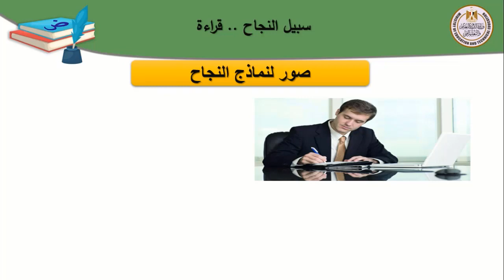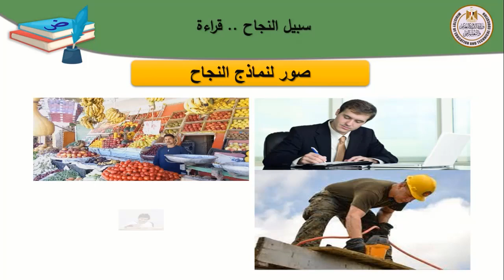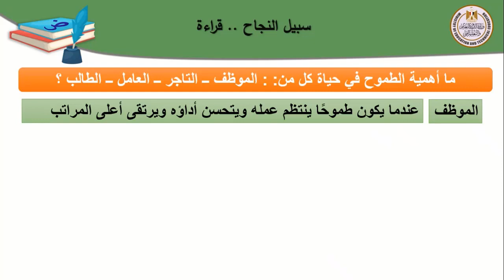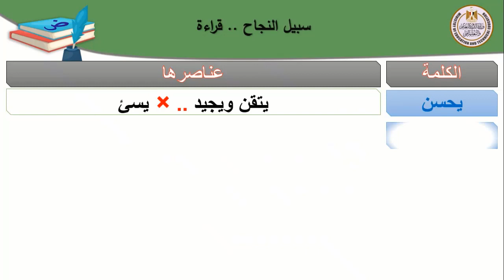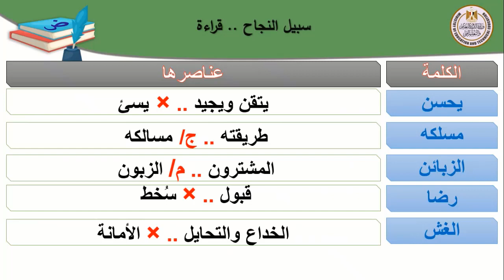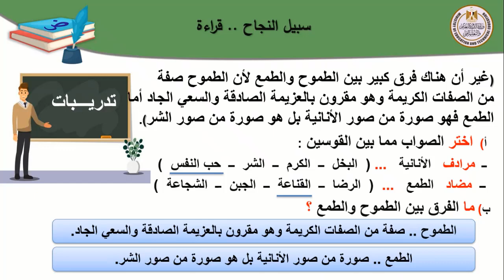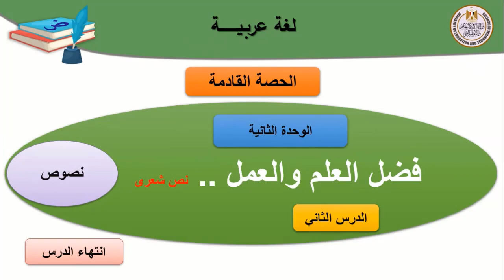لغة عربية اولى اعدادى قراءة سبيل النجاح